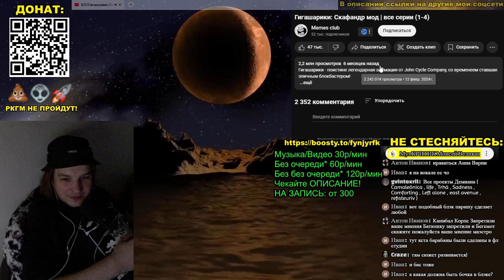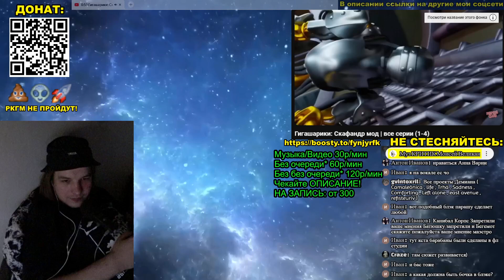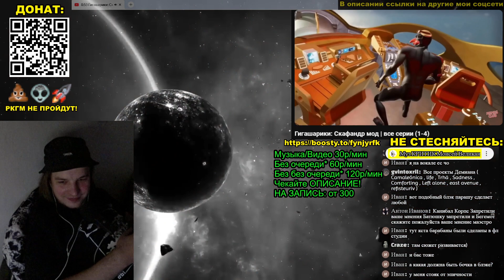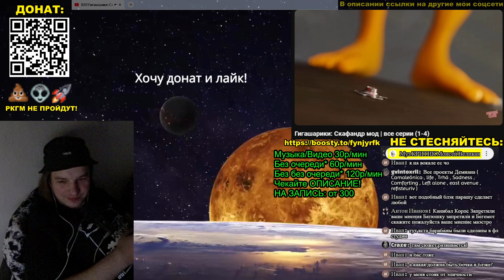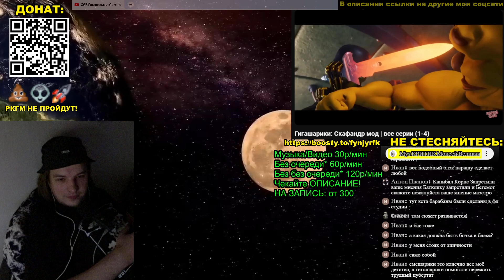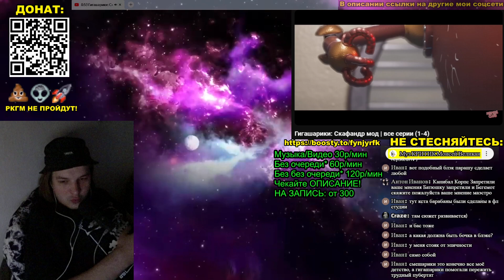РЕАКЦИЯ: Гигашарики: Скафандр мод | все серии (1-4)